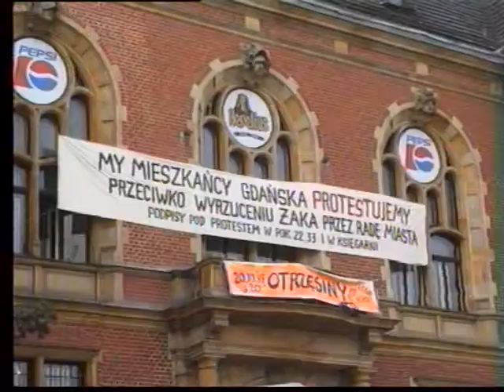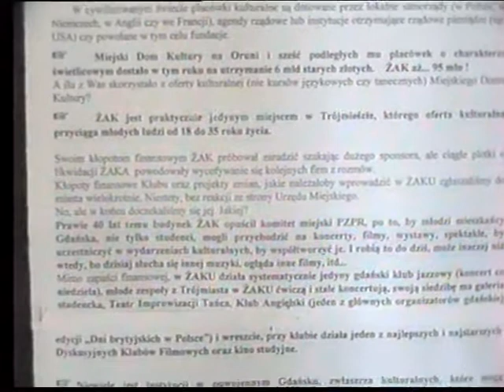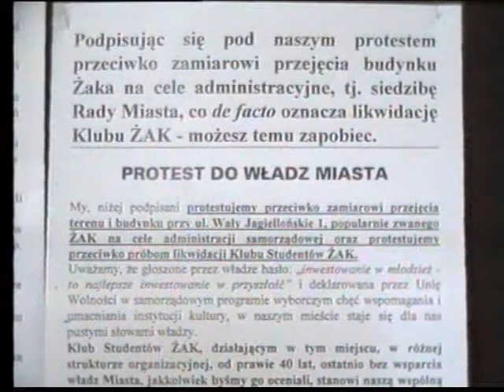SKY Expres Problemy Klubu Studentów Żak 1995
Materiał przygotował Jarosław Kostrzewski

Dygitalizacja 2020 z taśmy Betacam